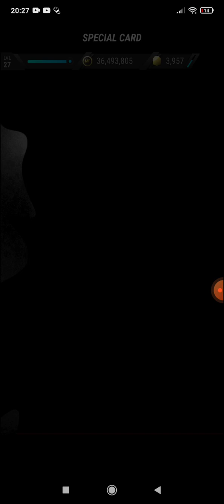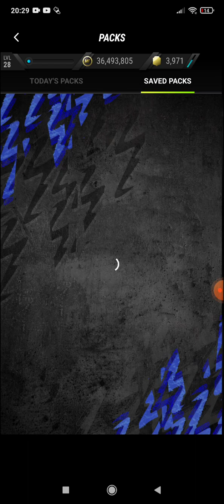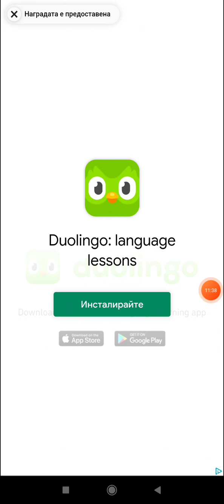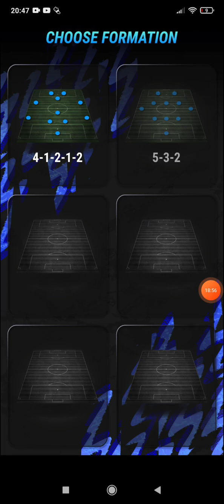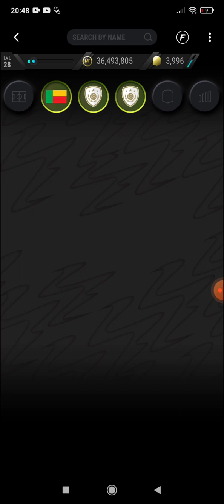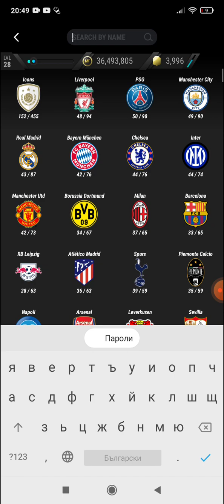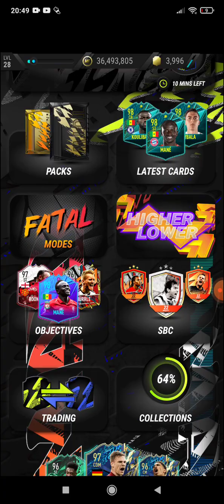PACK OPENING В MADFUT 22!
bg Sv SPEEDCUBER#0849